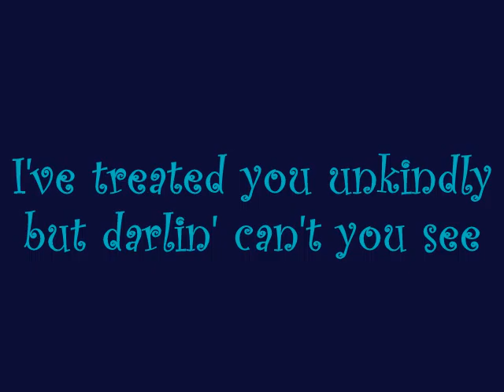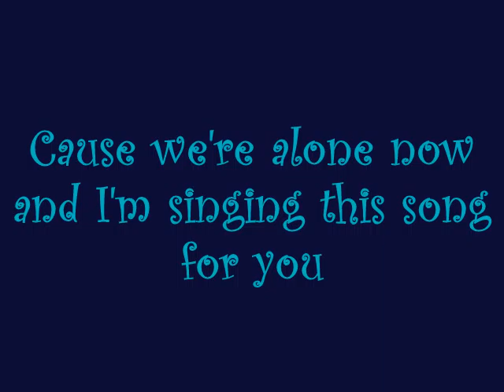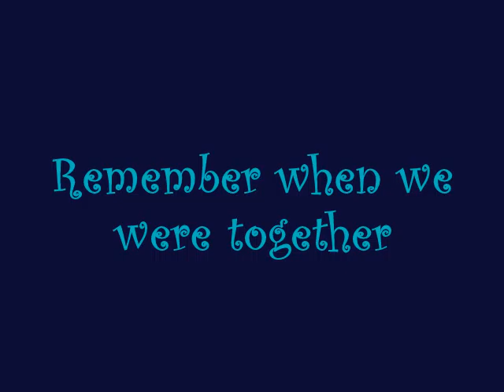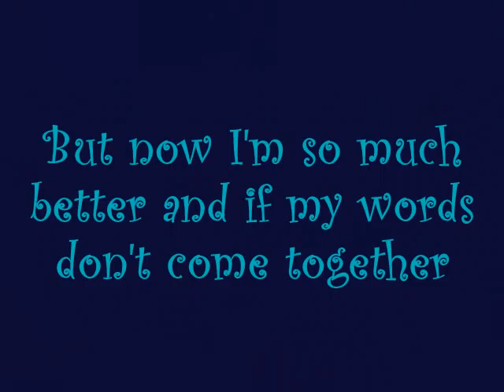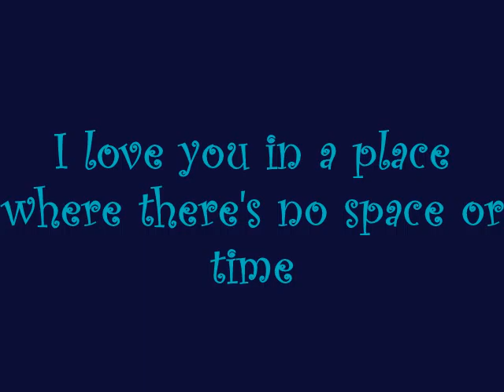Maya Just a song for you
Another one for maya